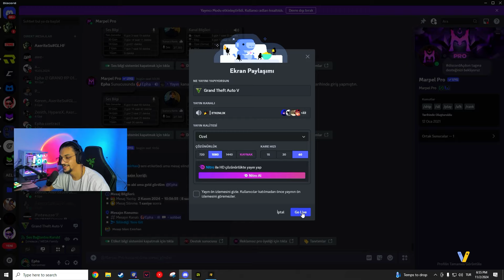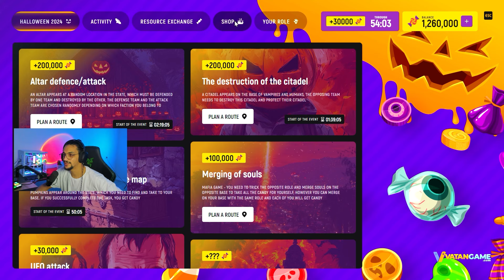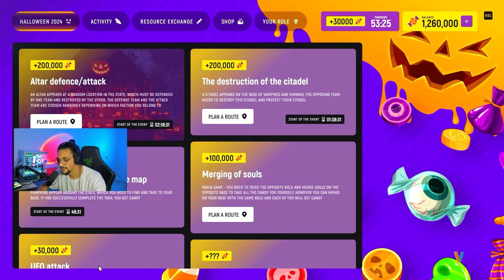1.000 GC'LİK KASA AÇTIM EFSANE ARABALAR ÇIKARDIM | GRAND RP KASA AÇILIMI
grand rp kutu açılışı,
grand rp kasa açma,
grand rp araba,
grand rp araba çıkartma,